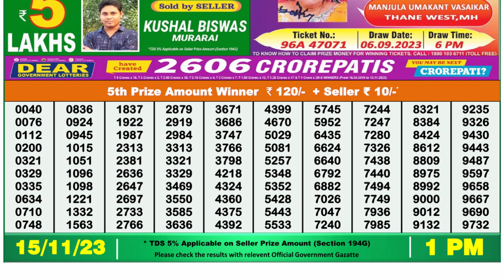Nagaland Lottery Sambad Live 1pm 15.11.23